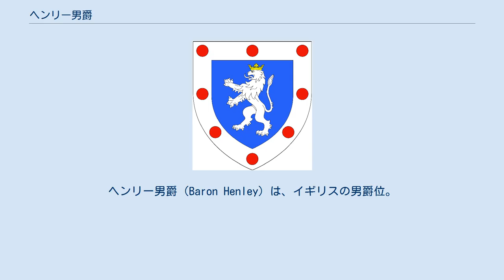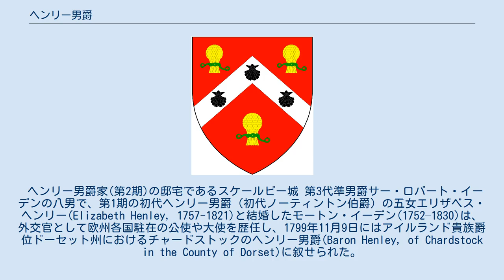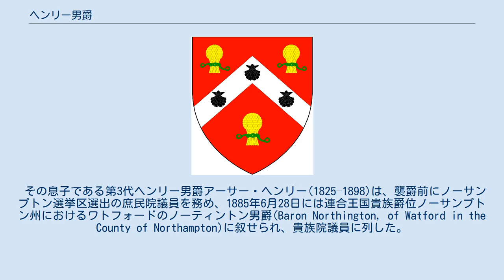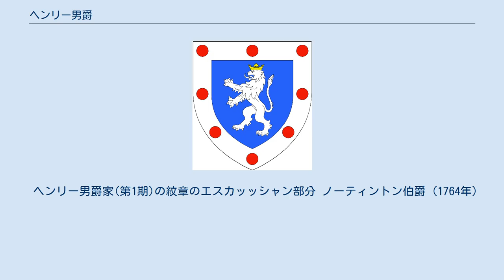ヘンリー男爵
ヘンリー男爵（Baron Henley）は、イギリスの男爵位。
過去に二回創設されており、外交官モートン・イーデンが1799年に叙された第2期のアイルランド貴族ヘンリー男爵位が現存している。
 法律家でバース選挙区選出のホイッグ党の庶民院議員でもあったロバート・ヘンリー(1708–1772)は、1760年5月27日にグレートブリテン貴族爵位のサウサンプトン州におけるヘンリー卿・ヘンリー男爵(Lord Henley, Baron Henley of Grainge in the County of Southampton)に叙せられ、1761年から1766年にかけて大法官を務めた。
その在職中の1764年5月19日にグレートブリテン貴族爵位サウサンプトン州におけるノーティントンのノーティントン伯爵(Earl of Northington, of Northington in the County of Southampton)に叙せられ、1766年から1767年にかけては枢密院議長を務めた。
 その息子である2代ノーティントン伯爵ロバート・ヘンリー(1747–1786)も襲爵前にハンプシャー選挙区選出のホイッグ党所属の庶民院議員に選出され、財務省出納官を務めていた。
1772年に襲爵した後、1783年から1784年にかけてアイルランド総督に就任した。
しかし子供がなかったため、彼の死とともにノーティントン伯爵位と第1期のヘンリー男爵位は廃絶した。
 ヘンリー男爵家(第2期)の邸宅であるスケールビー城 第3代準男爵サー・ロバート・イーデンの八男で、第1期の初代ヘンリー男爵（初代ノーティントン伯爵）の五女エリザベス・ヘンリー(Elizabeth Henley, 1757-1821)と結婚したモートン・イーデン(1752–1830)は、外交官として欧州各国駐在の公使や大使を歴任し、1799年11月9日にはアイルランド貴族爵位ドーセット州におけるチャードストックのヘンリー男爵(Baron Henley, of Chardstock in the County of Dorset)に叙せられた。
 その息子である第2代ヘンリー男爵ロバート・ヘンリー (1789–1841)は、襲爵前にフォーウィー選挙区から選出されてトーリー党の庶民院議員を務め、1830年に襲爵した後、1831年に勅許を得て姓を母方のヘンリーに改姓した。
 その息子である第3代ヘンリー男爵アーサー・ヘンリー(1825–1898)は、襲爵前にノーサンプトン選挙区選出の庶民院議員を務め、1885年6月28日には連合王国貴族爵位ノーサンプトン州におけるワトフォードのノーティントン男爵(Baron Northington, of Watford in the County of Northampton)に叙せられ、貴族院議員に列した。
 その末息子で第6代ヘンリー男爵を継承するフランシス(1877–1962)は、1925年12月に平型捺印証書で姓をヘンリーからイーデンに戻した。
 その息子である7代ヘンリー男爵マイケル・イーデン(1914–1977)は、自由党の幹部であり、党のプレジデント(President)やチェアマン(Chairman)を務めた。
 2019年現在の当主はその息子である第8代ヘンリー男爵オリヴァー・イーデン(1953-)。
現当主は1999年の貴族院改革で世襲貴族の議席が92議席に限定された後も世襲貴族枠の貴族院議員に選び残された。
 ヘンリー男爵家(第1期)の紋章のエスカッッシャン部分 ノーティントン伯爵 (1764年)